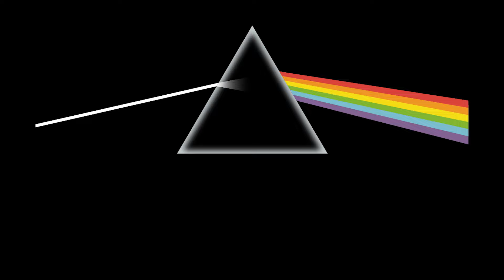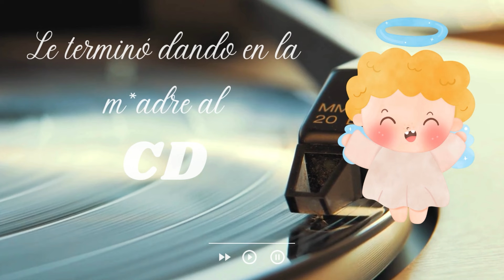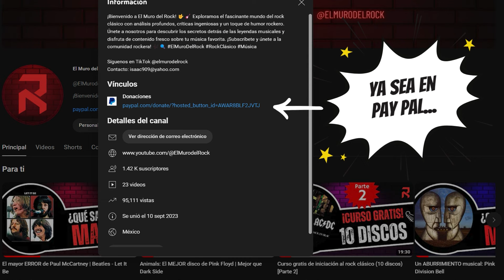Lo bueno y lo MALO de Dark Side of the Moon - Pink Floyd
En este análisis profundo, desentrañamos los misterios de Dark Side of the Moon de Pink Floyd. Desde las complejas letras de Roger Waters hasta los intrincados acordes de David Gilmour, cada nota cuenta una historia fascinante.

Si disfrutaste de este viaje musical, considera realizar una donación a través de "Súper Gracias" o Paypal. Tu contribución ayuda a mantener viva la llama de la música y los análisis en este canal.

0:00 Inicio
0:44 Lo bueno de Dark Side of the Moon
3:10 La primera ópera prima de Rogelio Aguas
5:53 Lo MALO de Dark Side of the Moon
9:02 Ausencia de momentos "WOW"
11:39 Reflexión final